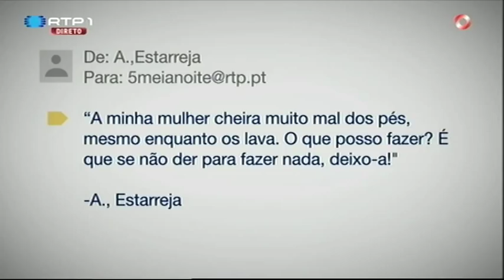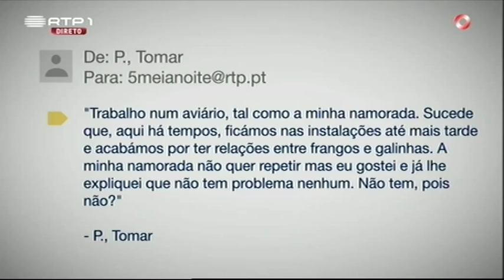Maria João Abreu "Conselhos de Maria" - Luís Filipe Borges - 5 Para a Meia Noite